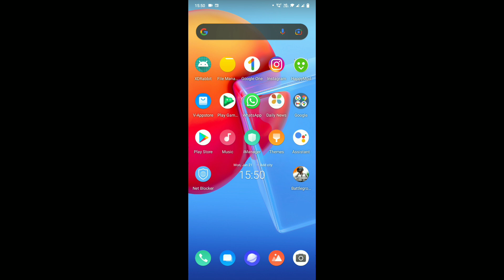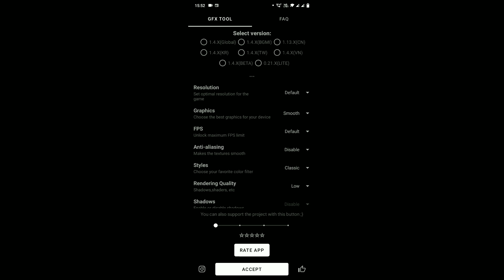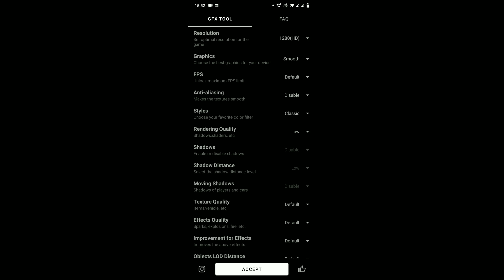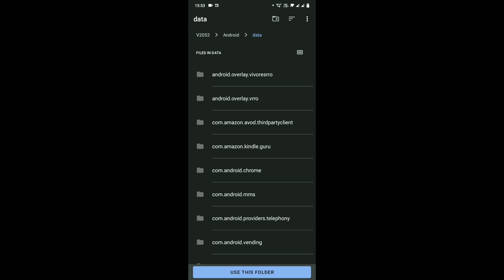😍how to play BGMI smoothly with 100% proof/ 🔥best GFX TOOL 2021/ Lucifer /battle ground mobile india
Hello guys
this is Lucifer I upload videos every 2days this video is for you to play smoothly BGMI totally full lag fix with proof hope you like this video 🔥

top related search

how to play BGMI smooth
how to play smooth BGMI
how to play BGMI smoothly
how to run BGMI smooth
how to increase frame rate in BGMI
BGMI lag
how to make BGMI smooth
BGMI 60fps
BGMI fps issue
battle ground mobile india lag fix
best GFX TOOL for BGMI
best GFX TOOL 2021
how to fix lag problem in BGMI